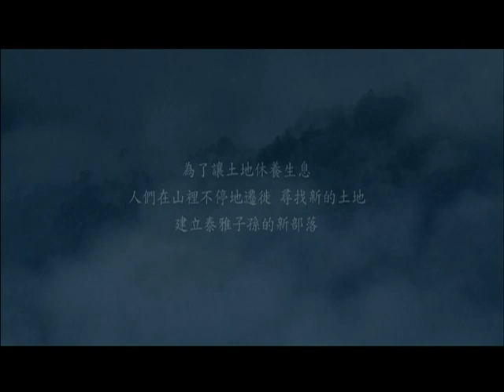泰雅千年(上)©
《泰雅千年》係由新竹縣尖石鄉的鎮西堡、新光及司馬庫斯部落、泰雅族作家瓦歷斯．諾幹、泰雅族紀錄片導演比令．亞布、與盧思岳執行長成立的社區營造專長組織吾鄉工作坊結合入圍金馬獎最佳紀錄片導演陳文彬、靜宜大學南島民族研究中心林益仁主任帶領的研究團隊、原住民主題漫畫家邱若龍...等跨領域工作團隊協力完成的影片。《泰雅千年》跳脫既定的文化簡介片窠臼，以劇情片的方式重現的泰雅族集體記憶—遷移。藉由遷移將泰雅族豐富的傳統生態智慧介紹給大眾認識，並且全程使用泰雅語發音。
請依智慧財產權法相關規定，未經同意不得下戴與編輯。